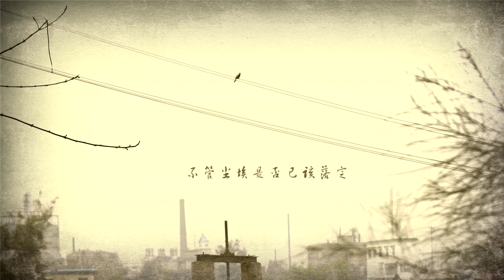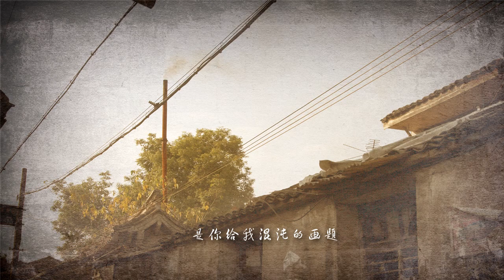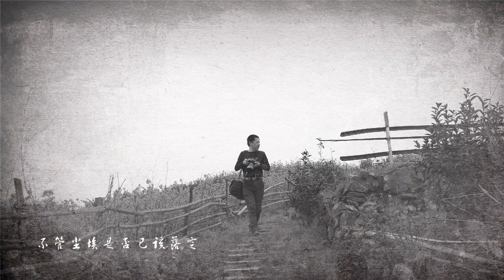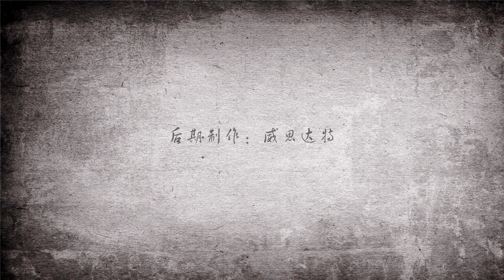ni pei wo zou guo